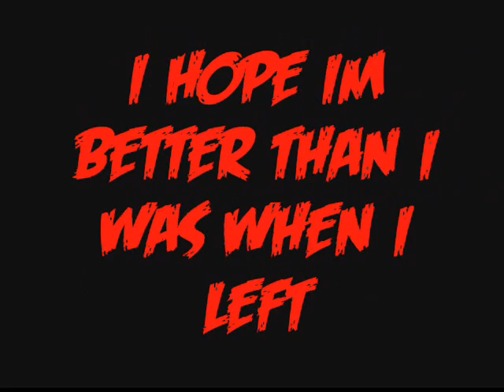IM BACK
Boo-Yah